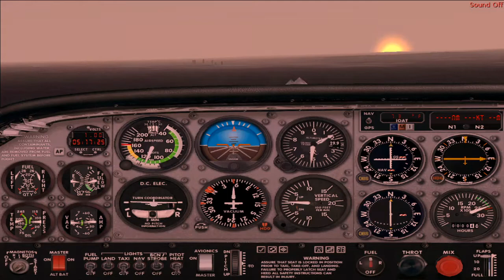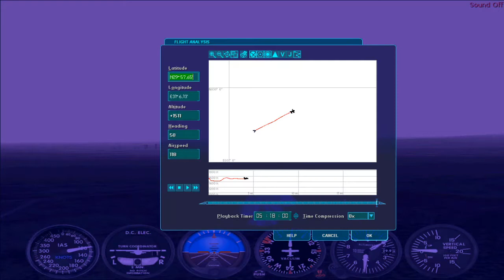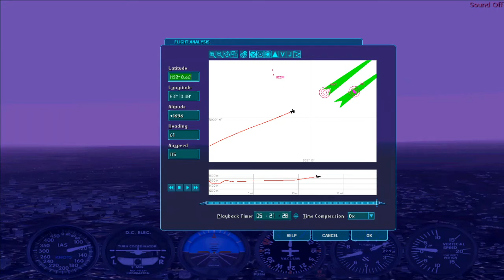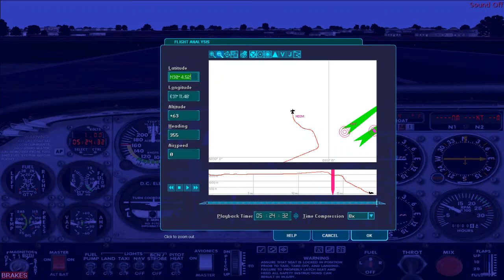Microsoft Flight Simulator 2002 Cairo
Short flight across the Piramids.